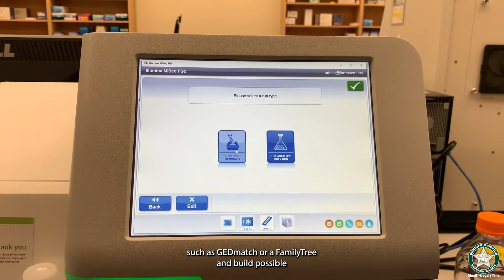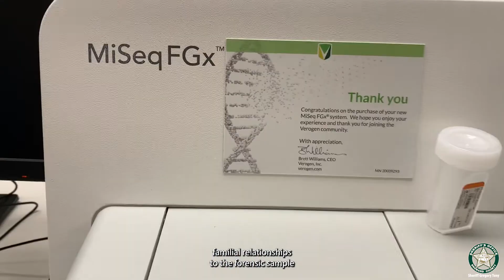BSO’S CRIME LAB ACQUIRES NEW INSTRUMENT IN FORENSIC GENETIC GENEALOGY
The Broward Sheriff’s Office Crime Laboratory acquired a new instrument in Forensic Genetic Genealogy just in time for National Forensic Science Week. Genetic genealogists use deoxyribonucleic acid (DNA) profiles from a crime scene or unidentified human remains to identify close genetic DNA profiles or matches.

BSO’s Crime Lab purchased the MiSeq FGx Sequencing System a month ago. This instrument sequences a multitude of areas of DNA instead of just measuring the lengths of the areas, which can provide more information about the DNA in each sample. The areas include discriminating information such as physical appearance, including hair color and eye color, and biogeographic ancestry.

In addition, the data produced by this instrument can also be searched in public databases, such as GEDmatch.com or FamilyTreeDNA.com, using investigative or forensic genetic genealogy to provide potential leads through family relationships to help aid investigations of homicides, sexual assaults, acts of terrorism, or identify human remains. For example, this tool can be used to identify remains by tying the DNA to a family with a missing person or pointing to the likely identity of a perpetrator.

BSO’s Crime Laboratory is currently validating the instrument and training its analysts in the use of the instrument, as well as performing forensic genetic genealogy. This new resource speaks of BSO’s forensic scientists’ commitment in their quest to elevate their technical expertise to serve the needs of the criminal justice community in Broward County.

National Forensic Science Week takes place from Sept.18-24. During that time, various events take place to advocate and educate about how new technologies, new methodologies, and discoveries are changing how investigations are conducted.